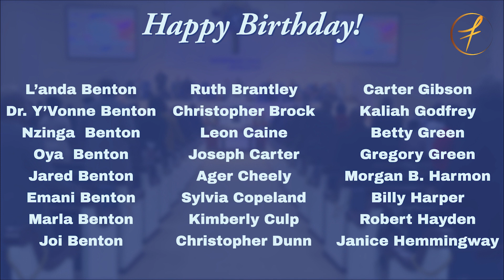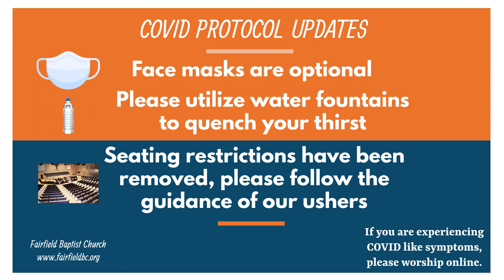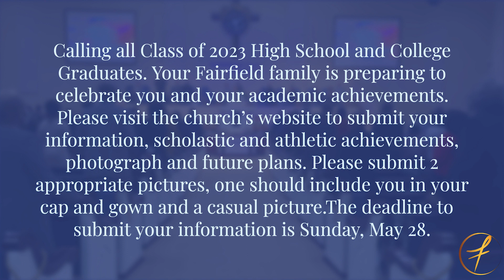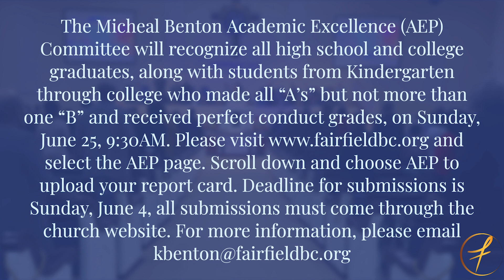Fairfield Baptist Church Announcements - May 28, 2023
Fairfield Baptist Church Announcements for the week of May 28, 2023